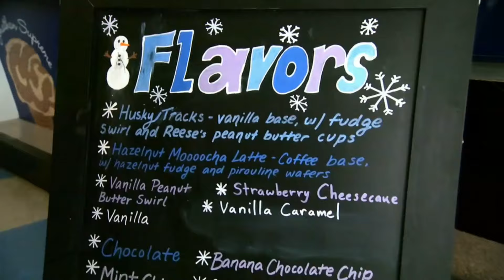UConn's Alex Karaban compares ice cream flavors to teammates 🍨 | College GameDay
Christine Williams sits down with Alex Karaban at UConn Dairy Bar on campus.